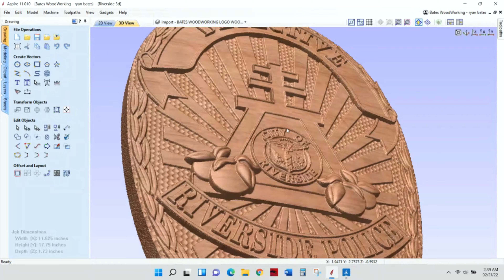Riverside Police Badges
CNC carved Riverside Police badges. 8/4 solid Black Walnut with a matte finish.